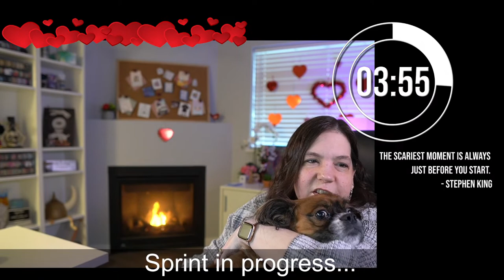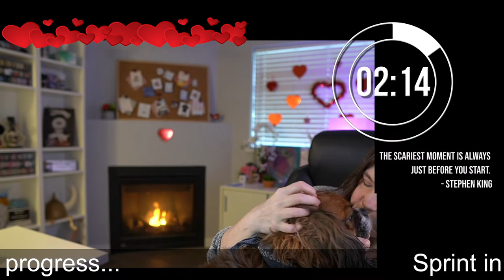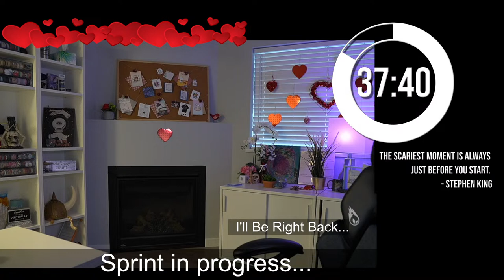LIVE WRITING SPRINTS Today / Write A Book / Plotting/Outlining/Drafting/Editing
LIVE WRITING SPRINTS today, Saturday, February 4th at 5pm EST. Join me for writing sprints with my 2-minute Micro Sprint Plan to increase your productivity and focus…one sprint at a time.  Define your action steps with questions and prompts that make sure you are making real progress on your novel…today! Plotting, Drafting, or Editing? Participating in Camp NaNoWriMo or NaNoWriMo? (Every April, July and November) We’ll be using the Pomodoro Technique. Let’s come together and support and encourage each other. Bring your writing projects and Write With Me, Tracy, The Revised Writer, where community and writing come together

If you watch this on replay, let us know how you did.  We’d love to share in your writing journey.

These sprints are associated with recognized author Sarra Cannon and Heart Breathings.  Sarra is the successful independent author of the popular Shadow Demons Saga, and also an Amazon top 100 best-selling author.  Join her Heart Breathings Writing Community on Facebook!

HB90 Method Bootcamp - The next round of HB90 starts December 11th.
Publish and Thrive - The next round of P&T starts in February.